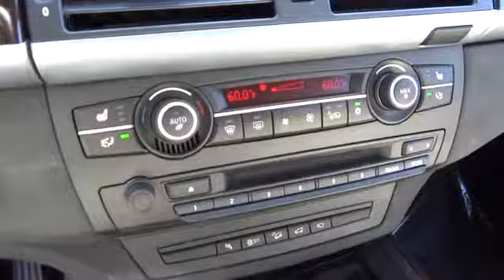2012 BMW X5 Monterey, Santa Cruz, Salinas, Gilroy, San Jose, CA CL989483BCL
2012 BMW X5